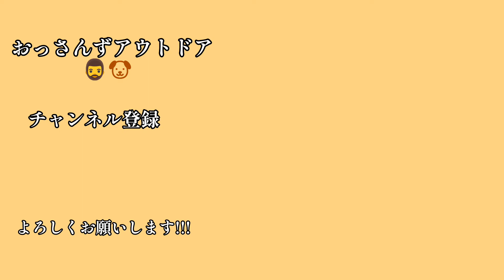【初心者キャンパー】OnetigrisのPAVILLIONで初めてのタープ設営!強風の中無事に設営できるのか？全く予習せずに直感と想像で造るドタバタ動画です🏃どうか最後まで我慢してご覧ください♥️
いつもおっさんずアウトドア🧔🐶をご視聴頂きありがとうございます🙇
今回は淡路島にある淡路島西海岸オートキャンプ場でのキャンプではじめてタープ設営した動画になります🎵

今回使ったタープ　Onetigris PAVILLION

トイプードル　トイプー　犬　犬との暮らし　犬の気持ち　犬との散歩　キャンプ　ソロキャンプ　 ソロキャン　ファミキャン　キャンプ飯　スバル フォレスター　RV　４WD 　車中泊　車中泊飯 山　海　アウトドア　ワンティグリス　スノーピーク　　コールマン　ベントラックス 　ポータブル電源　防災グッズ　冬キャン　お篭りキャンプ　新幕　 ディーオーディー　ファーストダウン　杜のテラス　飯テロ　ラーメン 　キャンプギア　ワークマン　ゴールゼロ　ナチューラ　サバティカル　　ゼインアーツ Toy poodle dog Living with dog Dog feeling Walking with a dog camp solocamp Familycamp Camping rice SUBARU Forester RV 4DW Vandwelling in the car sea outdoor Onetigris Snowpeak Coleman　VENTLAX　D.O.D
First Down morinoterasu Ramen